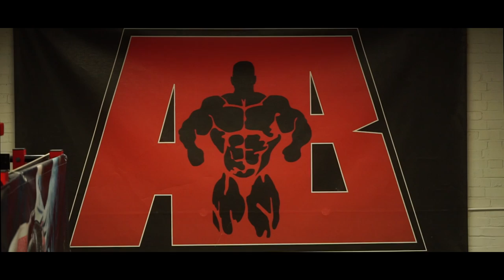Elton Pinto Mota | Chest and Back Workout Motivation